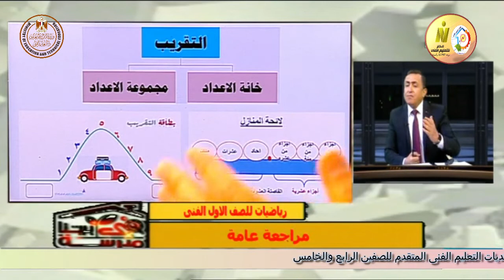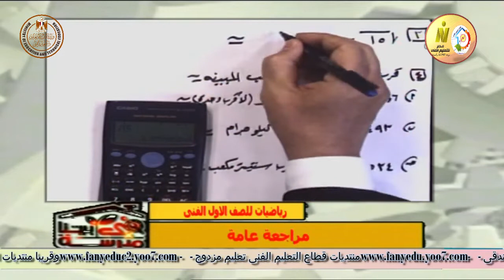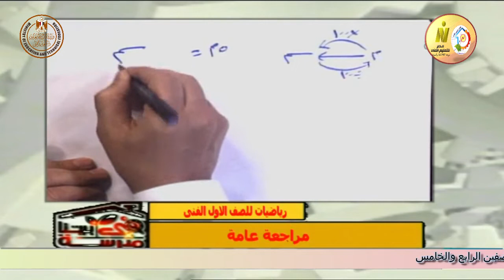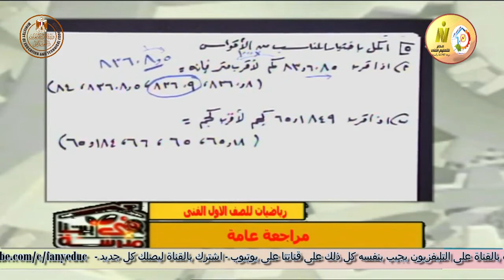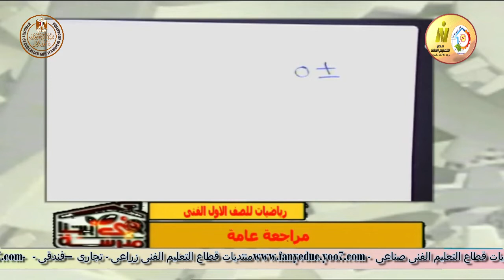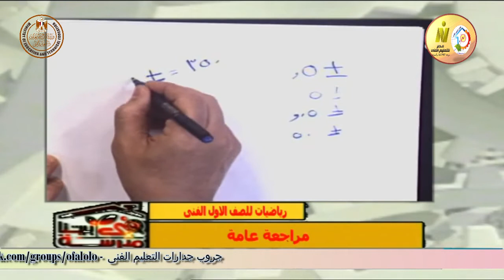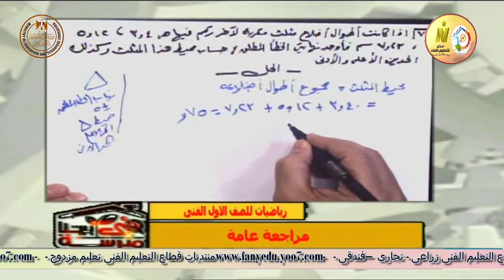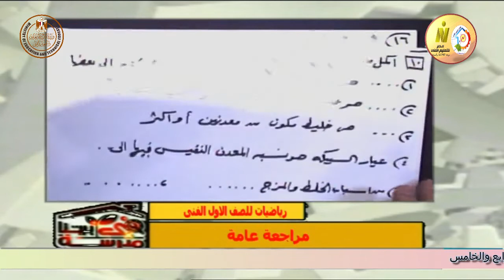الصف الاول صناعى زراعى تجارى فندقى - رياضيات - مراجعة عامة جزء اول - أ ايمن حسونه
وقريبا منتديات التعليم الفنى المتقدم للصفين الرابع والخامس